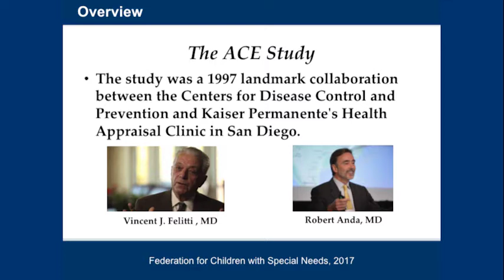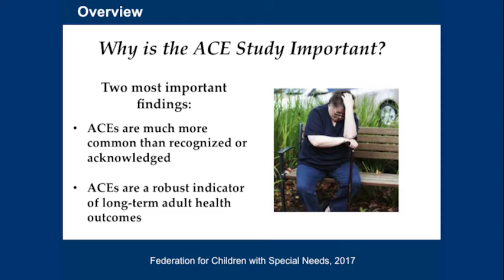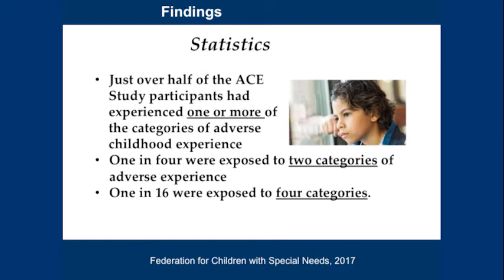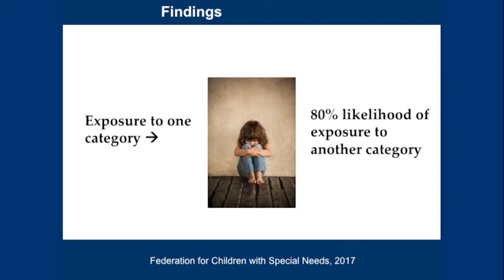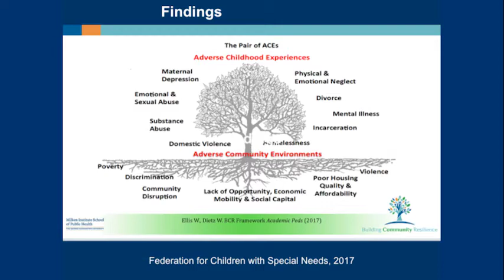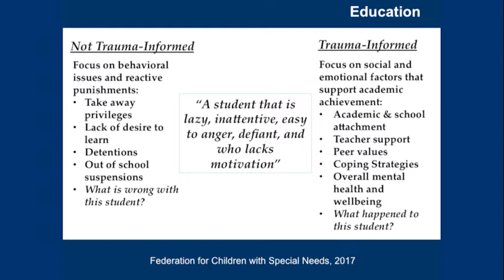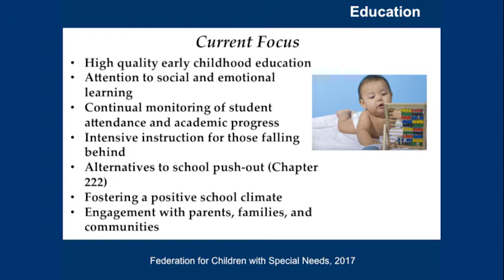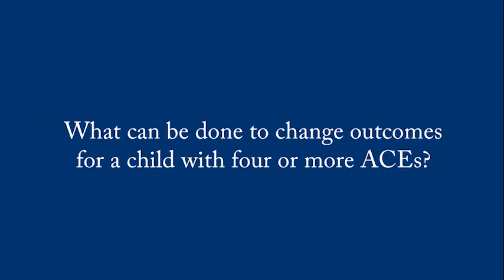2017-07 The Adverse Childhood Experiences (ACEs) Study: A Hidden Public Health Crisis - RTSC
ACEs have a tremendous impact on future violence — both victimization and perpetration, and can create lifelong health issues and lost opportunity. Learning and academic performance can be significantly compromised. Janie Crecco, MA, MSEd, a Training and Support Specialist at the Federation for Children with Special Needs, will explain what the ACE study is and how the research around the study’s findings continues to expand our knowledge of challenging behaviors in both children and adults.